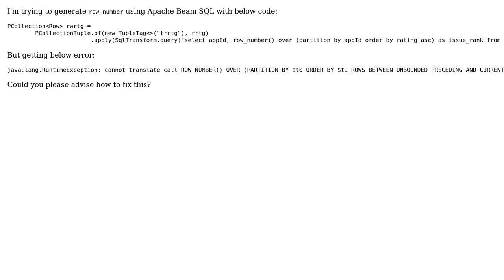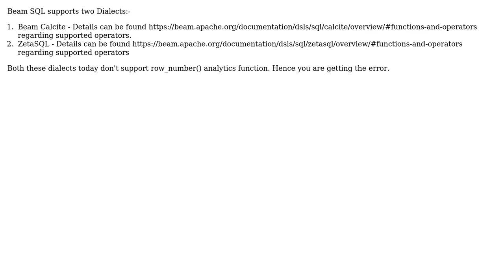row_number in Apache Beam SQL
With thanks & praise to God, and with thanks to the many people who have made this project possible! | Content (except music & images) licensed under CC BY-SA | Music | Images & others | With thanks to user Syed Mohammed Mehdi user Jayadeep Jayaraman and the Stack Exchange Network Trademarks are property of their respective owners. You are responsible for your own actions.